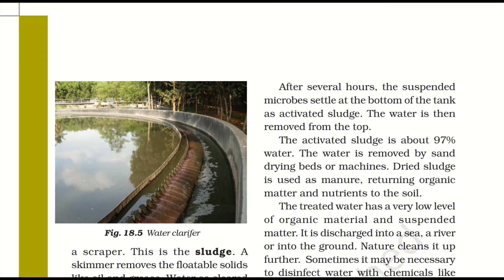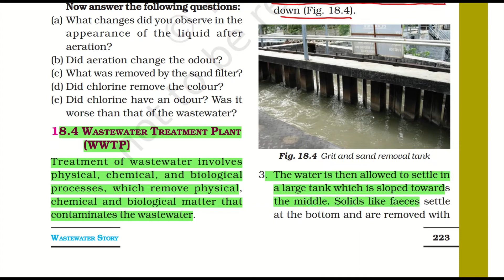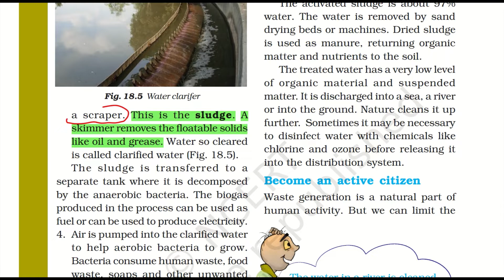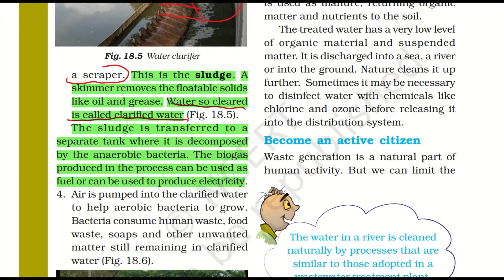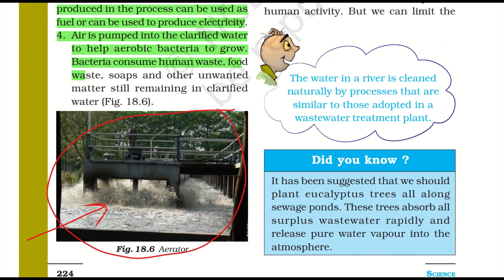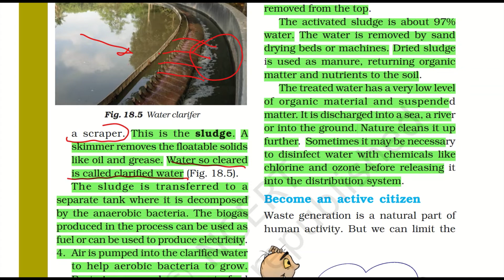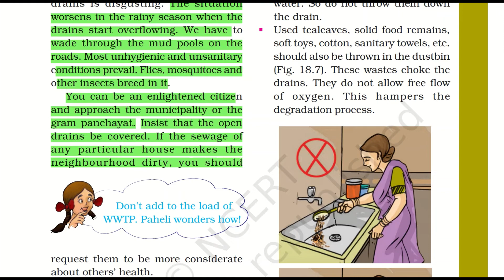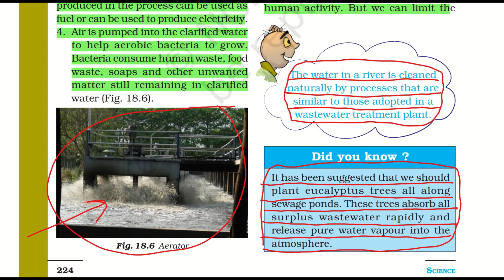Class 7 Science Ch 18 WASTEWATER STORY Part-4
A detailed description of Chapter 18 WASTEWATER STORY chapter reading
18.4 WASTEWATER TREATMENT PLANT (WWTP)
Chapter is taken from NCERT book for CBSE students of class 7